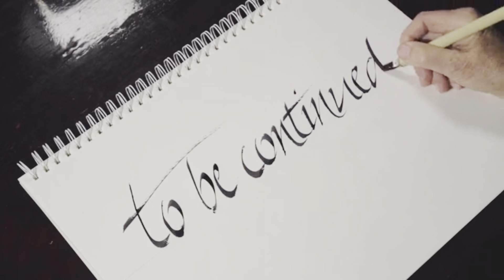MLU: Education Community Pillar and Pathways to Progress: Latino Education Summit for Equity!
Join Maryland Latinos Unidos (MLU) for the Pathways to Progress: Latino Education Summit for Equity!

Tuesday, MARCH 26, 2024 – 8:00 AM- 12:00 PM

🌟Be part of the MLU People's Issue Priorities 2024 Breakfast Series across Montgomery, Baltimore, Howard, and Anne Arundel.

🚀Our mission: Raise awareness, identify top priorities, and spark impactful discussions for the Latine community in Maryland. Together, let's make a positive impact!

🎓First event: Pathways to Progress Summit, highlighting the crucial role of education for Latine youth. With over 22% of Maryland's student body being Latinas/os, it's time to bridge gaps and enhance our state's education system.

Discover insights from leading Latine experts and join us in shaping a brighter future for Maryland's Latine community!

WHAT:  The MLU Pathways to Progress: Latino Education Summit for Equity

WHERE:  Montgomery Community College, Germantown. Bioscience Education Center -Conference Center. 20200 Observation Drive. Germantown, MD 20876.  Parking Lot: 4.

WHEN:  March 26, 2024 – 8:00 am-12:00 pm.